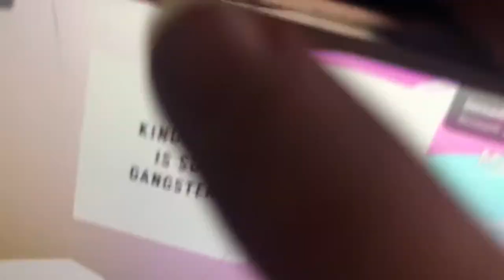The downstairs house tour by maisy xx